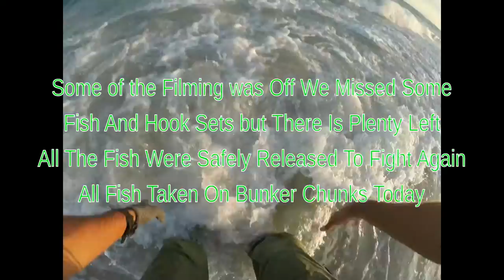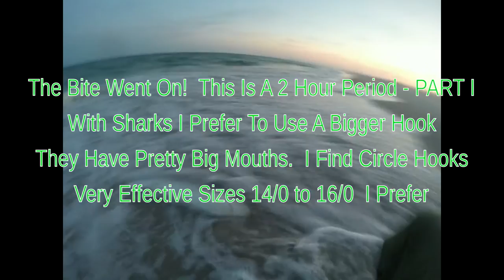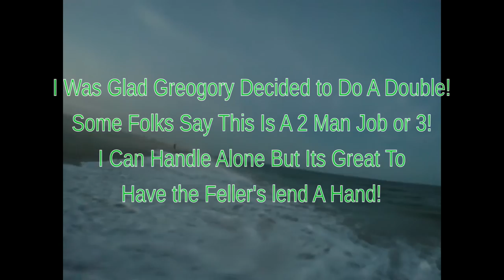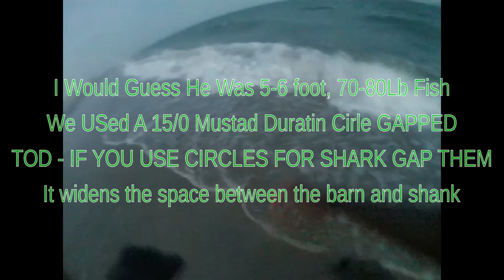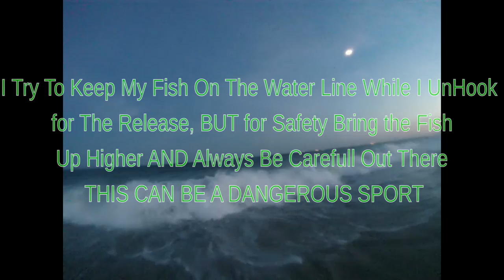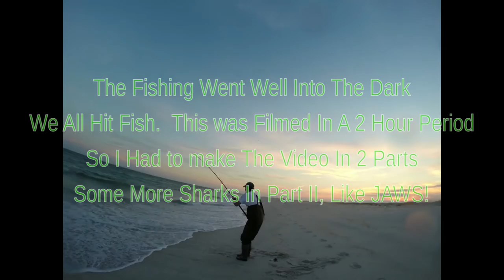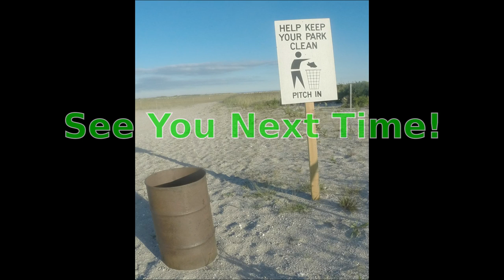INSANE Surf SHARK Fishing Jones Beach - Part I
Headed out late in the day early evening looking for sharks in particular.  Just brought the big hooks I use for sharking and the lightest of my bigger fishing rods, the old Penn Squidder 140 on a PENN Spinfisher rod (conventional model of course) this rod and reel set up been through years of fishing and still clicks.

The fishing was great to say the least.  I was in 3 casts 3 sharks!  Second shark took about 5 seconds after it hit bottom!  Gregory was about to leave but the sharks asked him to stay!  we split the rod and probably did better then folks who tote 2 rods a time.  Every cast yielded a shark, hit or dropped fish for hours.  Missed a few on the camera it happens when your doing 3 things at once but there was so much I had to beak it into 2-3 videos!  This is Part one of II.  Sharks ranges from 3-5.5 feet about 20-80lbs or more.  looking again at the one in part II it may be 100lbs.

I was as tired as the sharks by the end of the night when they hit the beach.  Austin showed up just before dark and he got into a pile of sharks as well.  Between the 3 of us we may have had close to a ton of fish!  NO JOKE!  Thanks as always for watching and hope you enjoyed the video as much as we did making it!